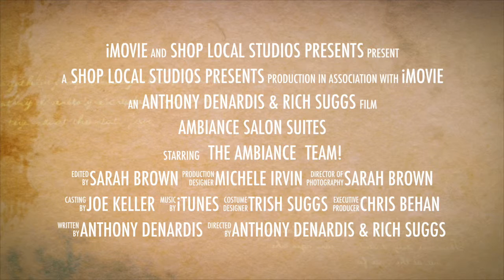Ambiance Salon Suites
Shop Local Localized